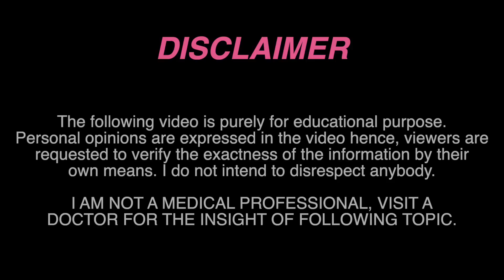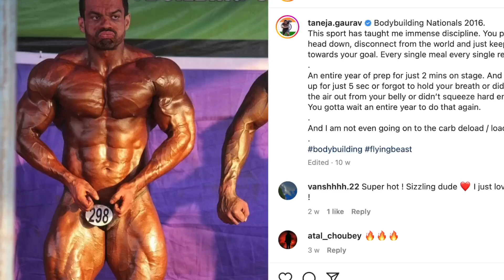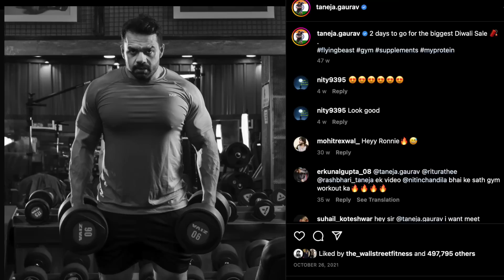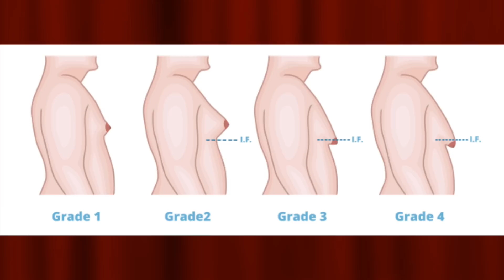Gaurav Taneja Gets Gyno !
Hi guys,
In this video, we are going over Gaurav Taneja's gyno which appeared a few times on his chest...